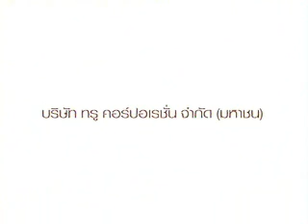long live our Thailand king .. from TRUE